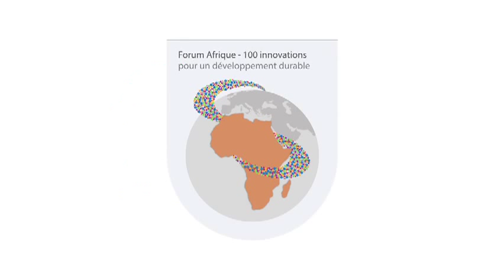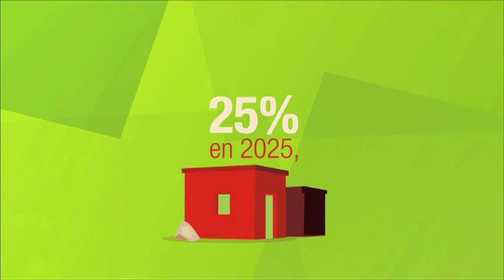100 innovations pour le développement durable en Afrique - reportage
Reportage sur le Forum Afrique - 100 innovations pour le développement durable qui a eu lieu le 5 décembre.

Instragram : @francediplo